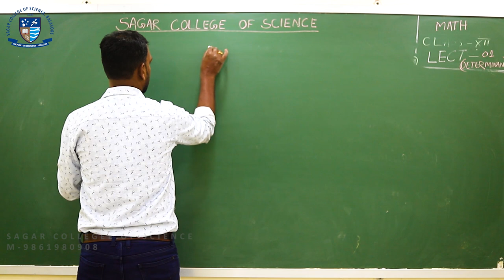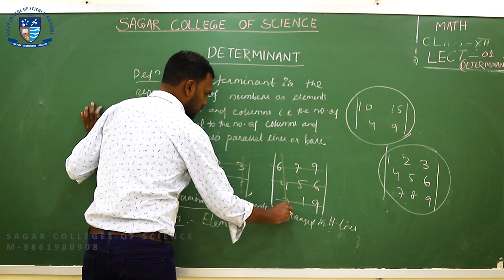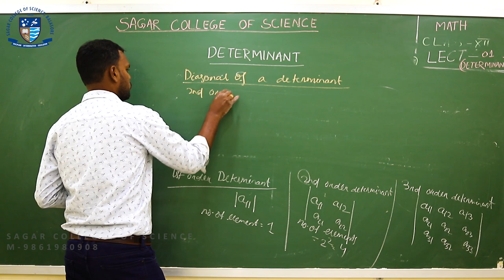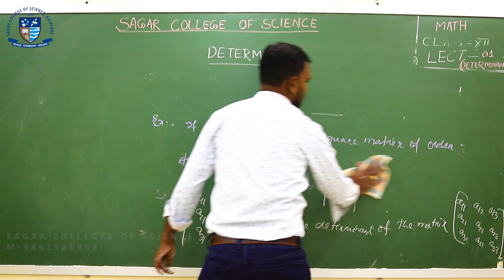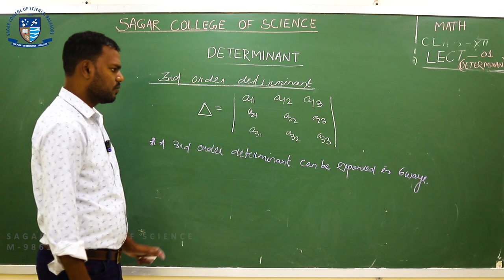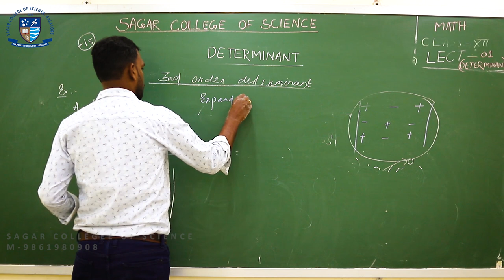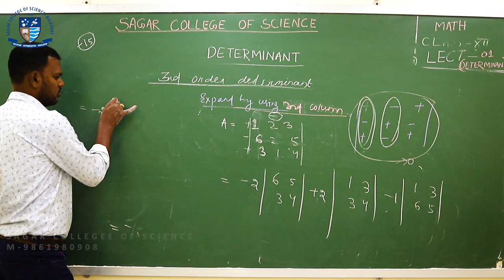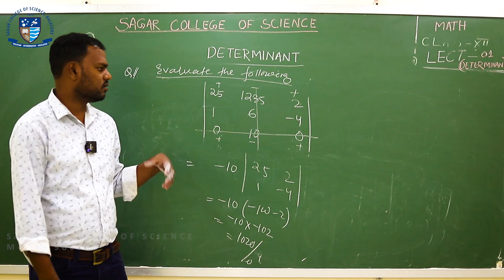Determinant | Lecture-1 | Elements of Mathematics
Sunhat, Pin-756002
Dist-Balasore, State-Odisha, India